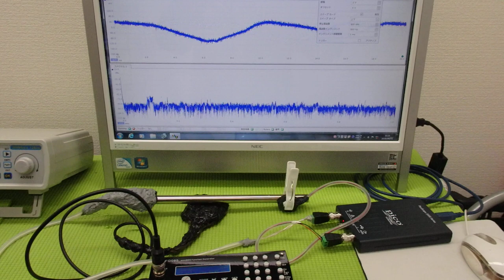非線形振動現象をコントロールする超音波技術 ultrasonic-labo